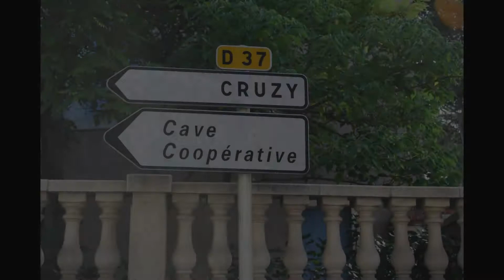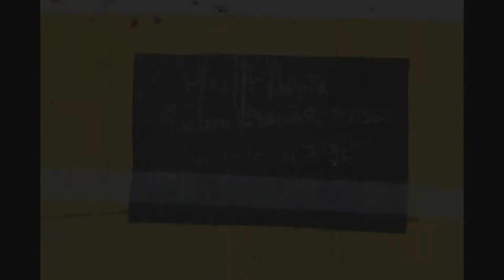Grape Harvest - Vendange in French 2018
Quarante is set amongst many vineyards and like a lot of other villages has it's own center called the 'cave-co-operative' where small producers can come to have their grapes processed.

It's an orderly process and the trailers are marked with a number and the type of grape
It's often a family affair when they are hand picking or sometimes a large machine us used which travels slowly along the rows gathering as it goes.

When the last grapes have been pick the vines can then allow the leaves to turn russet, raspberry and ochre before falling to the ground. The vines have done their work for another

Filming and editing by Nicola Blakemore